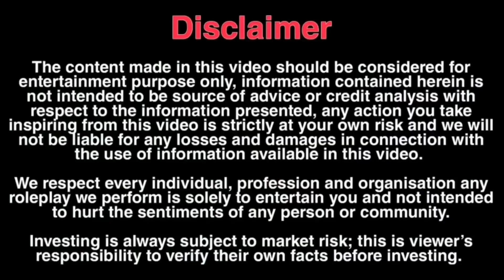Totla ( तोतला ) Calling Cute girls aunty prank 😂 Epic reaction | Karan Kotnala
/ karankotnala

 / karankotnalaprank

VLOG CHANNEL 💡

 / karankotnalavlogs

PERMISSION HAS BEEN TAKEN FROM ALL THE PERSON SHOWN IN THIS VIDEO 💓